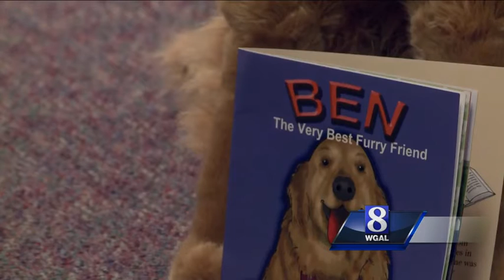Sexual assault counseling center enlists therapy dogs